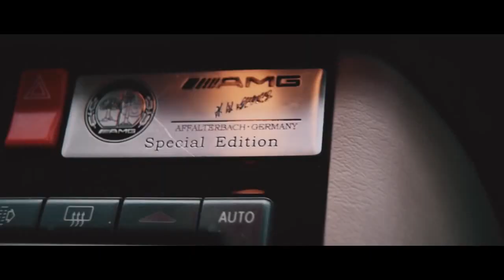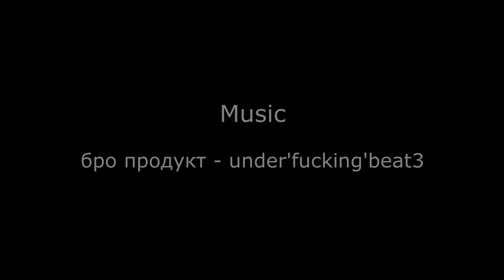Mercedes-Benz S600 W140. Величие и превосходство. Привет из 90-х.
Хочу показать вам легендарный 140-й кузов от компании Мерседес. Красивый ролик под красивую музыку. Mercedes S600 никого не оставит равнодушным.